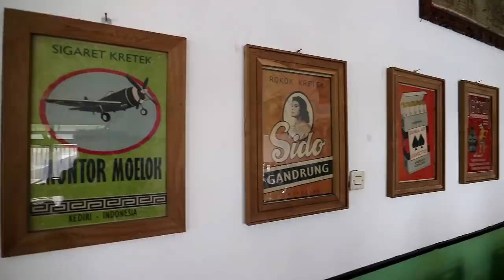SARAPAN LEGENDARIS YANG WAJIB DIKUNJUNGI DI AREA TUGU JOGJA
Sarapan pagi di Jogja yang deket deket Tugu nih :

WEDANG TAHU BU SUKARDI
Wedang tahu ini dikenal juga di daerah lain sebagai Tahok di Solo atau Kembang Tahu di Jakarta atau Tahwa kalau di Surabaya, Malang dan sekitar nya
Satu porsi nya cuma Rp 7.000,- dan buka dari 07:00 - 11:00. Selain di Kranggan ini buka juga di Pasar Pathuk, Nitikan dan Godean
Alamat : Jl. Kranggan 75 Yogyakarta - seberang Gudeg Bu Juminten

GUDEG BU JUMINTEN (GUDEG BASAH)
Gudeg Bu Juminten ini sudah berjualan di lokasi yang sama semenjak 1926 jadi dipastikan lebih tua dari Gudeg Yu Djum
Range harga nya mulai dari : Rp 10.000 - Rp 45.000,-
Alamat : Jl. Kranggan 69 / Jl. Asem Gede 14 Yogyakarta

LUMPIA TRUBUS
Banyak yang bilang lumpia di Malioboro yang legendaris tapi sesungguhnya lumpia paling legendaris di Jogja ya Lumpia Trubus ini. Buka mulai 1960 dengan berbagai macam roti dan jajanan serta penganan lain nya yang sampai sekarang masih jadi sasaran para wisatawan untuk dibawa sebagai oleh oleh
Walaupun terus terang harga yang dicantumkan memang diatas rata rata tetapi kualitas nya juga sepadan dengan harga yang ditawarkan
Alamat : Jl. Poncowinatan 67 Yogyakarta